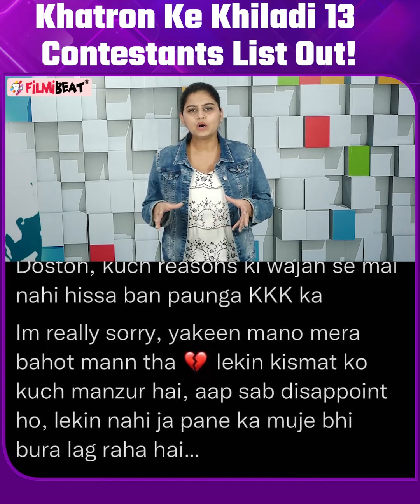Khatron Ke Khiladi 13 की Contestants List में शामिल हैं ये चेहरे, Bigg Boss 16 में मचा चुके हैं धूम!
With dangerous stunts, thrilling experiences and hilarious banter, the 13th season of Khatron Ke Khiladi (KKK13) is about to begin. The makers have also started approaching celebrities to take up daring stunts in the show. While the channel has not yet officially announced a confirmed list of contestants, here is a list in the video of the popular faces that you are most likely to see on the show.